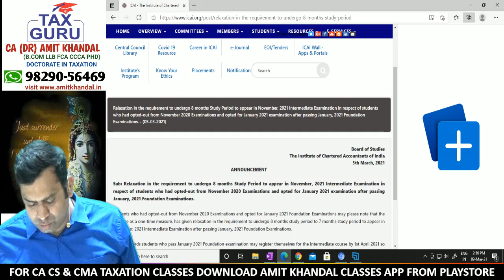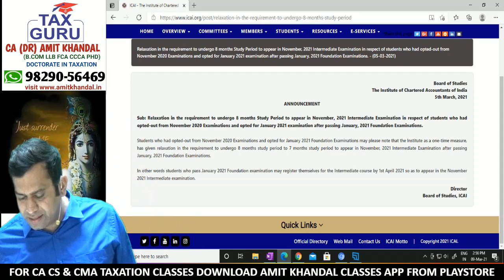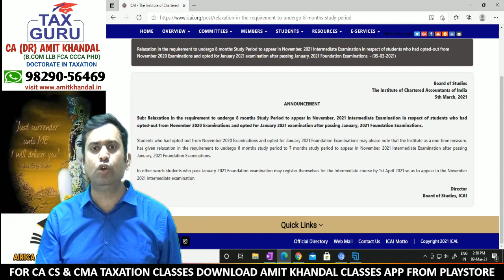Justice for All । Jan 2021 Exam Result । CA Foundation to Inter । Nov 2021 Exam । CA DR AMIT KHANDAL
ndroid App Links for Classes
AMIT KHANDAL CLASSES APP

📣 Attention CA INTER TAXATION  (May/Nov. 2021 Exams) Regular Batch Start Course Link below New Recordings By Handwritten Notes 👇🏻

📱Android App : AMIT KHANDAL CLASSES

Amit Khandal is a commerce graduate and law graduate from Rajasthan University. He is qualified as a Chartered Accountant. He is awarded Doctorate in Taxation by University of Rajasthan. He has been teaching CA INTER TAXATION  & CA FINAL INDIRECT TAX and related Tax subjects In CS (Executive & Professional) and CMA(Inter &Final) ever since 2005. Mr. Khandal is very popular among students for his innovative teaching techniques.

Mr. Khandal has been a mentor to most rank-holder, gold medalist, toppers and experts since 2005. With his charming and pleasing personality, simple learning tricks and accessible always approach he has won the hearts of all his students.